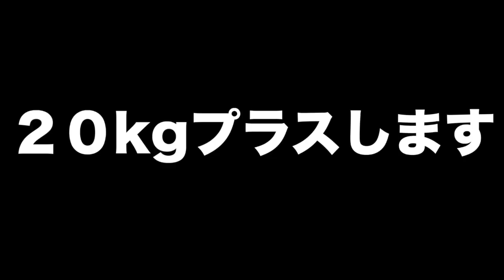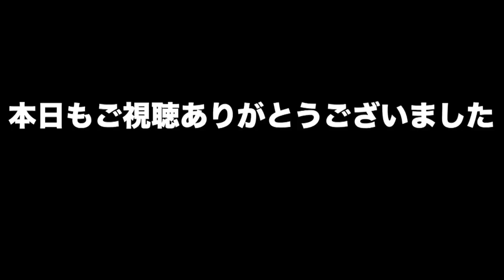大胸筋の新種目⁉︎スーパーセットで強烈にパンプする大胸筋トレーニング〜後編〜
マイプロテイン最強割引コード『YAMASAWA』コードを使うとどんなセール時でも更に１％安くなりますので是非。通常セールが40%引きなら41%引になります。

動画内で着用してる「REY 」アパレルオフィシャルサイトはこちら

山澤礼明サブチャンネル